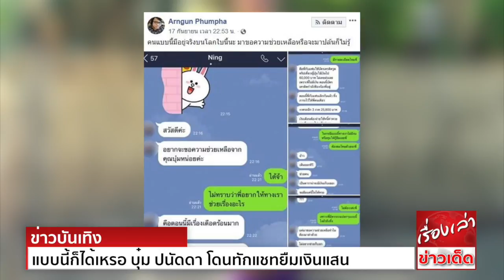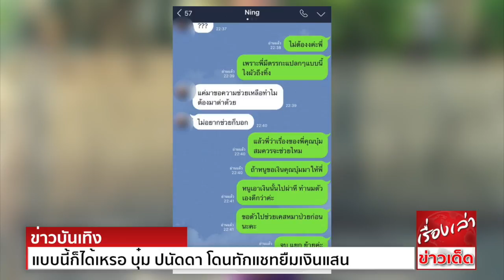บุ๋ม ปนัดดา โดนทักแชทยืมเงินแสน พอรู้สาเหตุที่ขอเลยไม่ให้ เจอด่ากลับยับ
ผู้ใช้เฟซบุ๊ก ทีมงานของ"องค์กรทำดี" ที่ก่อตั้งขึ้นเมื่อปี พ.ศ.2557 โดยดาราดัง บุ๋ม ปนัดดา วงศ์ผู้ดี ซึ่งองค์กรทำดีทำขึ้นเพื่อเป็นศูนย์ร้องทุกข์ ช่วยเหลือสังคม มีข่าวที่บุ๋ม ปนัดดา ช่วยเหลือสังคมมาตลอด แต่ก็มีบุคคลเข้ามาขอความช่วยเหลือแบบแปลกๆ เช่นกัน ดังกรณีที่ทีมงานได้โพสต์แช็ตเฟซบุ๊กว่า มีคนส่งข้อความว่าอยากขอความช่วยเหลือจากคุณบุ๋ม เพราะตนเป็นหนี้บัตรเครดิตและเป็นหนี้งวดรถ ทั้งยังต้องใช้จ่ายหนี้ค่าหวยทุกเดือน จึงอยากขอยืมเงินจากคุณบุ๋มสัก 150,000 บาท เพราะเป็นดารา น่าจะมีเงินเยอะ "คนแบบนี้มีอยู่จริงบนโลกใบนี้นะ มาขอความช่วยเหลือหรือจะมาปล้นก็ไม่รู้"